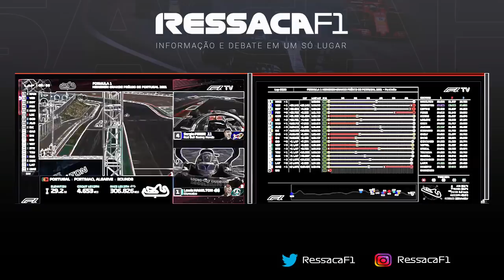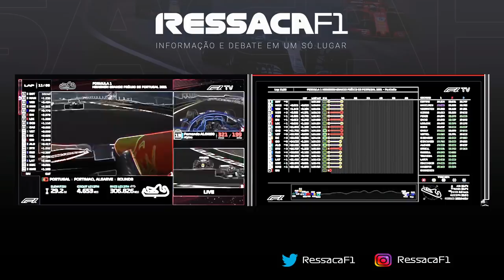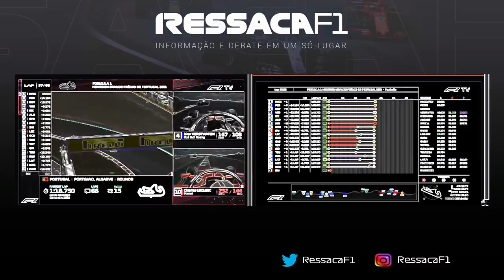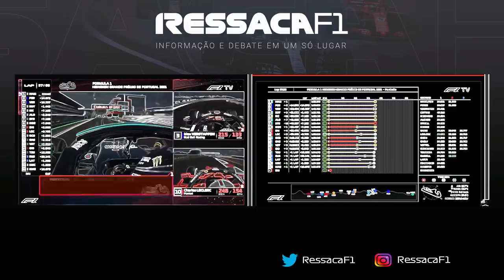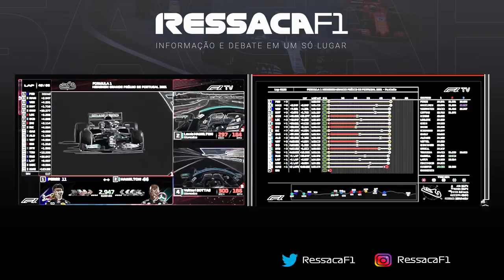HAMILTON VENCE VERSTAPPEN E AMPLIA VANTAGEM APÓS GP PORTUGAL 2021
@scuderiamilani (Twitter)
YouTube.com/scuderiamilani

João 3:16